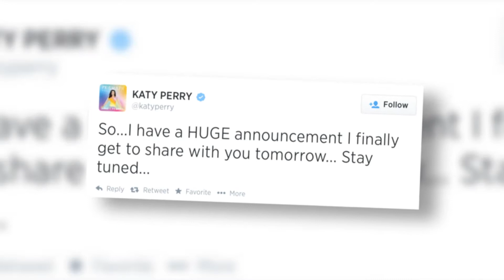Katy Perry Starts Her Own Record Label | Splash News TV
Katy Perry has just revealed that she started her own record label, Metamorphosis Music.